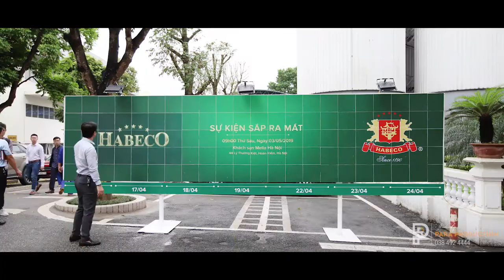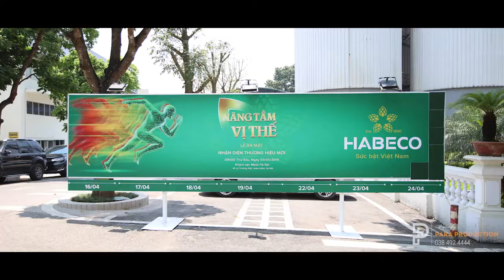Ra mắt thương hiệu Habeco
📷Đặt lịch quay chụp ngay với chúng tôi